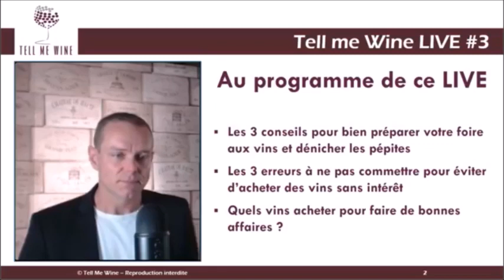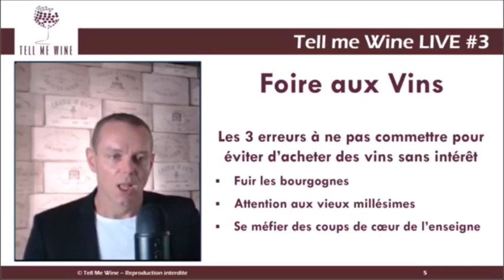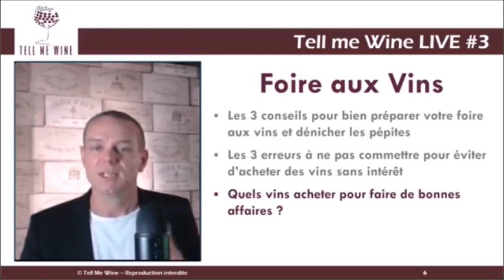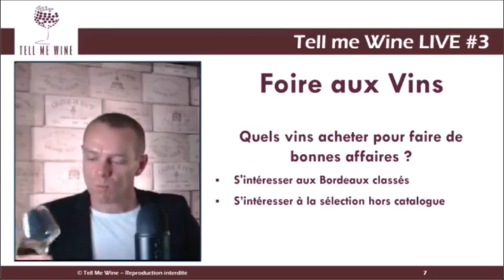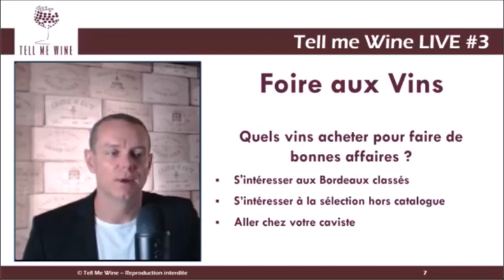Foire aux Vins : Comment bien acheter et éviter les pièges ?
Comment bien préparer votre foire aux vins ?
Comment choisir vos vins et dénicher des pépites ?
Comment bien acheter et maîtriser votre budget ?
Quels vins acheter ?
Comment éviter les pièges ?

Je vous dis tout pour réussir votre foire aux vins.

Je m'appelle Franck Bernard. Je suis sommelier et formateur en vin. Depuis 2009 je donne des cours d’œnologie et je gère un Chaque année, j forme plusieurs centaines d'amateurs de vins.